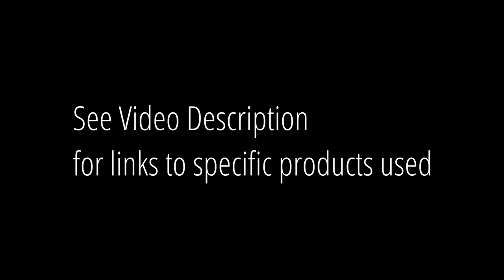What's on my Palette?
FAQ what's on your palette?

Facebook: James Crandall - Paintings

Titanium White
Winsor & Newton 200ml

Gold Ochre (like Yellow Ochre, but suitable for glazing)
Gamblin 150 ml

Napthol Scarlet (a Cad Red alternative)
Gamblin 150 ml

Cadmium Red Light (used only when Napthol Scarlet doesn't work)
Gamblin 37 ml

Alizarin Permanent (used often, but a little goes a long way)
Gamblin 37 ml

Burnt Sienna
Winsor & Newton 200ml

Ivory Black
Winsor & Newton 200ml

French Ultramarine
Winsor & Newton 200ml

OCCASIONAL OIL COLORS:

Windsor Blue (Red Shade) (a little goes a looong way)
Winsor & Newton 37ml

Cadmium Lemon (some greens require it, but I don't paint greenery often)
Gamblin 150 ml

Like the video? Hate the video? Let me know.